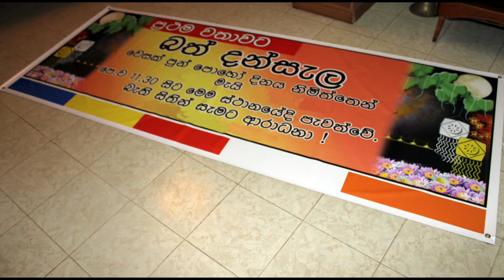High End Digital/Flex Printing -Golden Sky Advertising Kandy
Quick Service

Flex Printing
PVC Printing
Mug Printing
visiting card printing